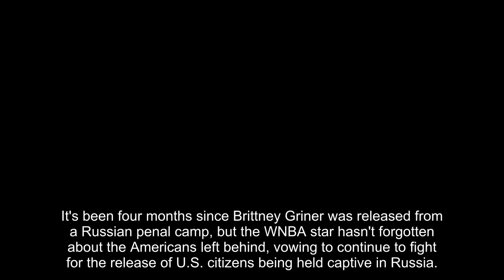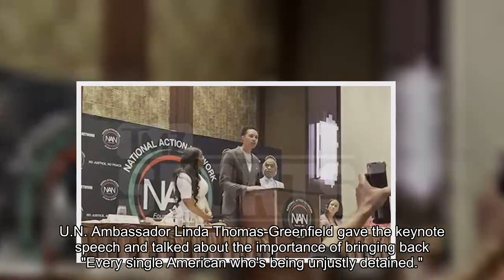Brittney Griner Says She'll Fight To Bring Home Captive Americans In Russia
It's been four months since Brittney Griner was released from a Russian penal camp, but the WNBA star hasn't forgotten about the Americans left behind, vowing to continue to fight for the release of U.S. citizens being held captive in Russia.

32-year-old Griner made a surprise cameo at Al Sharpton's National Action Network's Women's Empowerment Luncheon in NYC on Thursday, where she addressed the crowd.

“I want to continue to fight to bring home every American detained overseas. That means everything to me,” Griner said, flanked by her wife Cherelle Griner and Sharpton.

Of course, Brittney was sentenced to 9 years behind Russian bars after being found guilty on a drug charge. After 10 months spent in a jail cell and penal colony, she returned home on December 8 in a high-profile prisoner exchange.

After months of negotiations, the U.S. agreed to send Viktor Bout, known as the "Merchant of Death," serving a lengthy prison sentence in the States, back to Russia as part of a trade.

At the time of her release, the government was criticized for not getting back U.S. Marine Paul Whelan, who has been locked up in Russia since late December 2018.

On Thursday, Griner made it clear she hasn't forgotten about Whelan and several other Americans who are still overseas.

Brittney's not alone. U.N. Ambassador Linda Thomas-Greenfield gave the